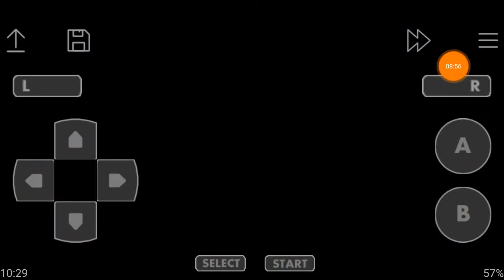Scooby-Doo Unmasked (GBA) Part 9 Rockin Roller Coaster Of Terror - The Ride & Guitar Ghoul Fight